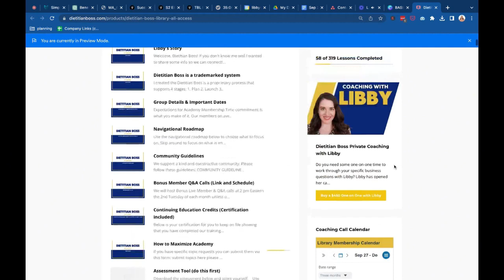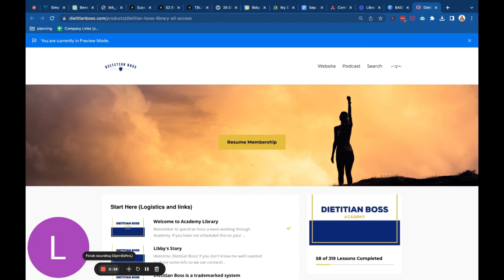Skills any Registered Dietitian Needs to Get Promoted as An Employee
Are you a registered dietitian looking to boost your income and advance your career? In today's video, we're diving into practical tips to help you get promoted and earn more money faster. From leveraging your interpersonal skills, including communication and conflict resolution, to honing your analytical abilities to contribute to your organization's bottom line, we've got you covered. By understanding your facility's goals and strategically aligning your work to support them, you can position yourself for success and negotiate for that well-deserved promotion. Plus, if you're ready to take your career to the next level, check out the Dietitian Boss library for comprehensive business support and resources tailored to dietitians at every stage. Don't miss out on the opportunity to maximize your potential and elevate your career as a registered dietitian. Watch the linked video to learn more about why being a dietitian is worth it, and let's embark on this journey of growth together!

Are you ready to get support? Team Dietitian Boss offers support to help you start, grow and scale your private practice.

Are You Maximizing Your Marketing? Take the Quiz to Find Out and Unlock Your Full Potential as a Dietitian!

Chapters:

00:00 Intro
00:46 Benefits of Promotion
01:43 Interpersonal Skills
03:37 Analytical Skills